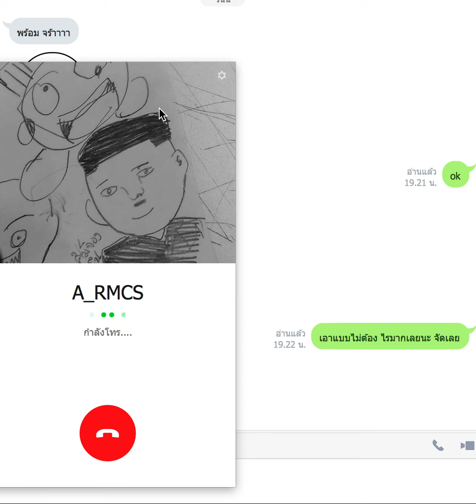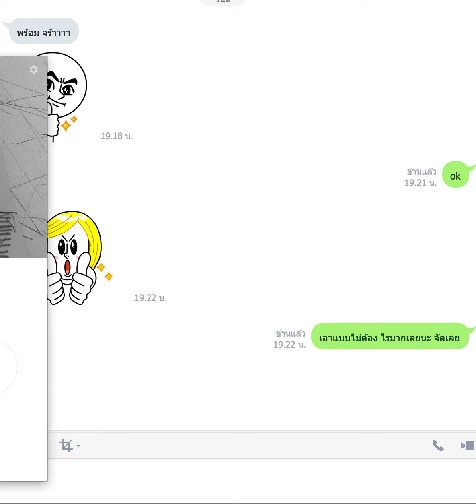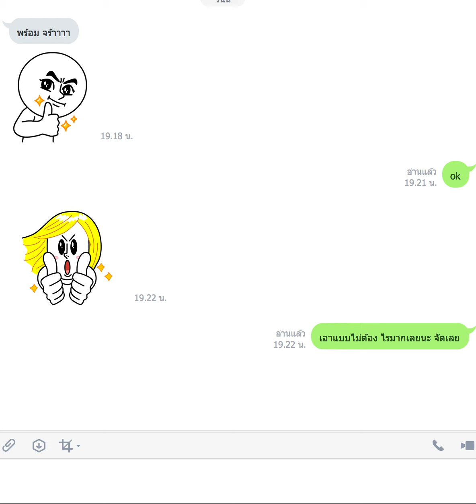คลิปสัมภาษณ์ เรียน eBay กับ oatonline ยังไง ให้ คืนทุนเรียนภายใน 2 เดือน